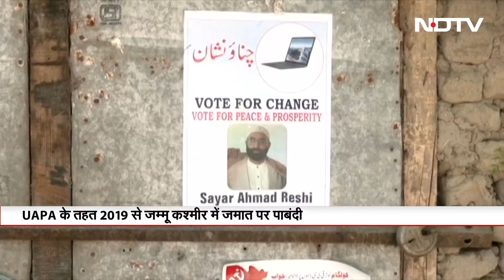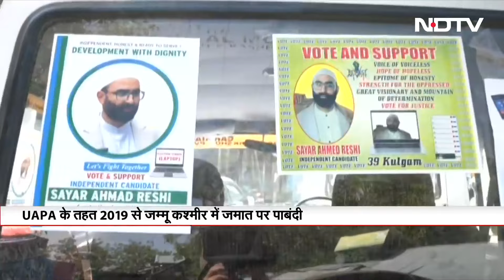Jammu-Kashmir Assembly Elections: Kulgam में तेज हो रही राजनीति, कट्टरपंथियों और वामपंथियों में जं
khabar_news